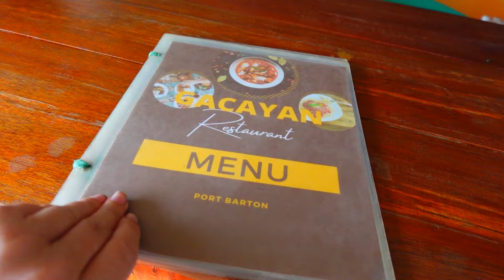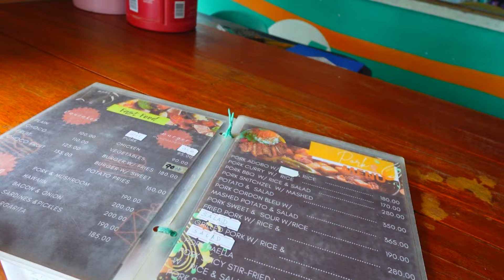FILIPINO FOOD FEAST on EXOTIC ISLAND 🇵🇭 Palawan is Amazing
One of the best lunches I've ever head. Fresh Filipino food straight from the ocean, cooked on a boat and served on the beach. For lunch alone you should take one of the Port Barton Island Hopping Tours because it is absolutely delicious and the clear turquoise waters are incredible.

00:00 Port Barton Palawan
01:27 Bulalo Filipino Beef Stock
03:28 Filipino Silog Breakfast
04:43 Palawan Island Hopping Tour
05:05 Starfish Island
07:59 Port Barton Marine Park
09:09 Exotic Island Palawan
13:14 Filipino Seafood Lunch on the Beach
15:21 Long Beach